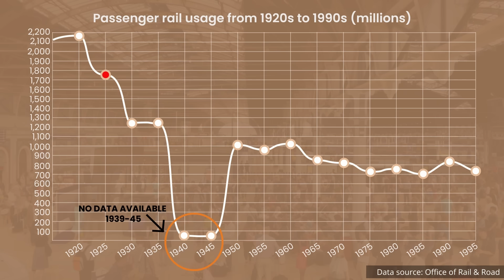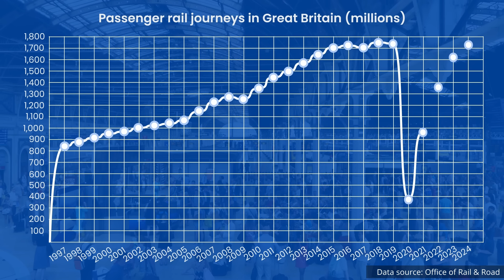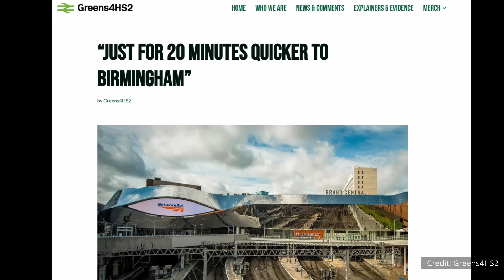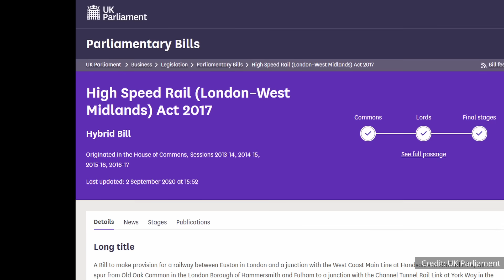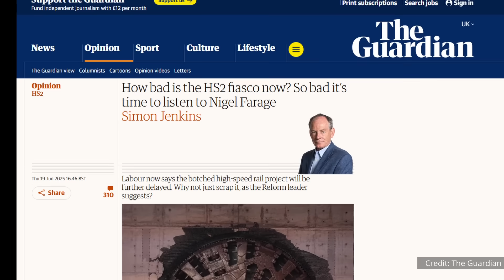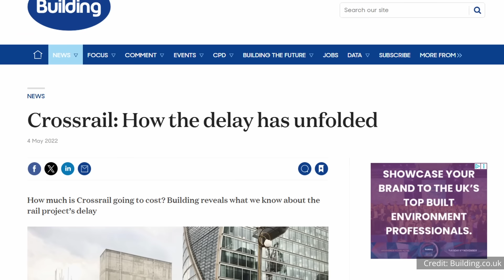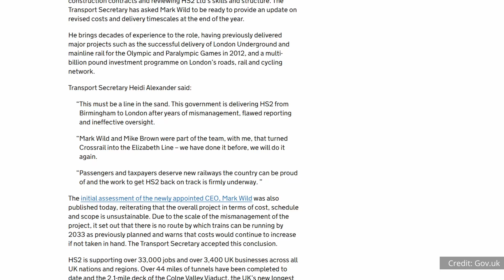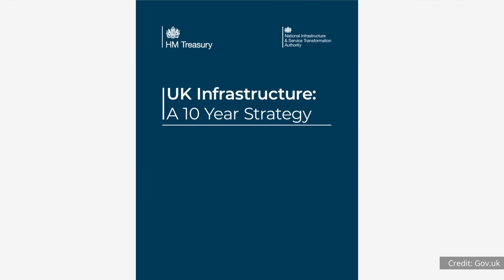What's gone wrong with HS2?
HS2 is a project that is often misunderstood, frequently in the media, and beset with political arguments and controversy. In some ways, it’s not surprising. It’s the largest engineering project in Europe. But why is it in the news for all the wrong reasons so frequently? What’s gone wrong?

In this short explainer video, we delve into the reasons High Speed 2 has encountered so many problems as a project and ask whether there is now a way forward...

Chapters:

00:00 Intro
01:16 Confusion over what HS2 is actually FOR.
02:49 Think slow. Act fast. We don't do this.
05:09 Governance.
05:44 Short termism.
06:25 Is there now a way forward?

It supports the channel and means you'll be notified whenever we publish something new.

Credits:
Presenters - Nigel Harris (@railnigel on X) & Richard Bowker CBE (@SRichardBowker). General Manager: Stef Foster (@stefatrail)
Images and footage credited on screen, except the thumbnail image which is from HS2 Ltd.